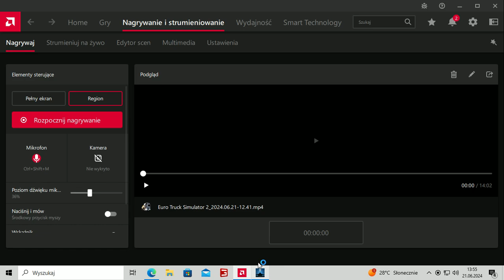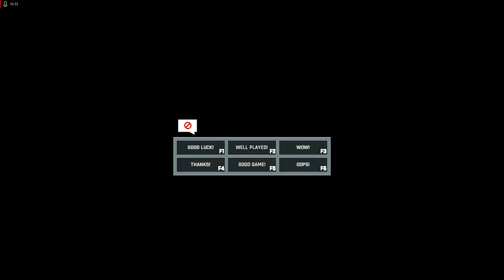METALSTORM--✈️dlugi MECZ ALE ZA TO JAKI ✈️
Jesli ci sie film spodobał daj lapke i suba